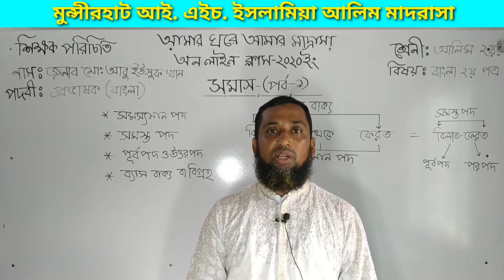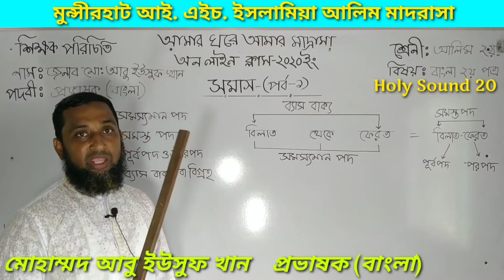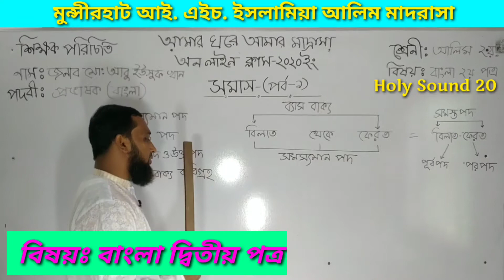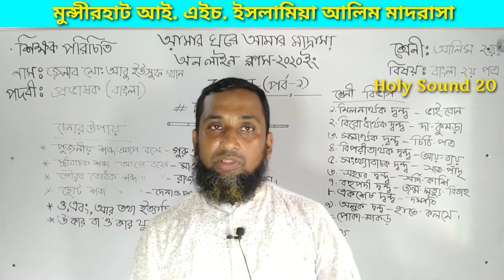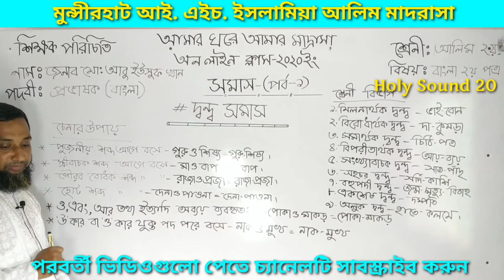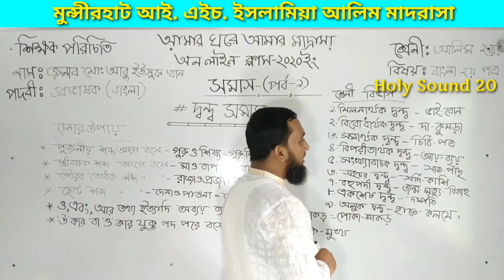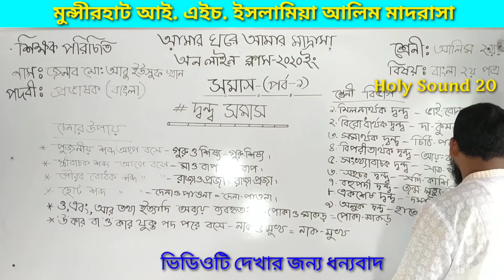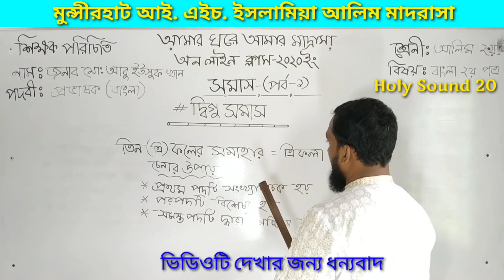HSC Bangla 2nd paper / abu yousuf / somas / Bangla grammar / online class /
🗣🗣🗣  মোহাম্মাদ আবু ইউসুফ খাঁন

🏬🏬🏬 প্রভাষক ( বাংলা),  মুন্সিরহাট ইদ্রিসিয়া হাবিবিয়া ইসলামিয়া আলিম মাদ্রাসা, ফরিদগঞ্জ, চাঁদপুুুর

►► ভিডিওটি ভালো লাগলে অবশ্যই ফেসবুক, ইমু, হোয়াটসঅ্যাপ এবং মেসেঞ্জারে শেয়ার করবেন । জাযাকাল্লাহ । ◀️◀️

▶️☑️ Lecturer: Mohammad Abu Yusuf Khan
▶️☑️ Directed by : Arfan Ahmed Musa
▶️☑️ Produced: Holy Sound 20
▶️☑️ Record Label: Holy Sound 20

___Regards___
 ®Abu Musa
(CEO) Holy Sound 20